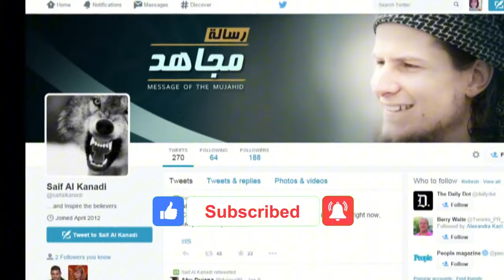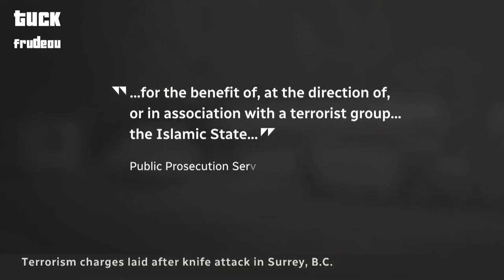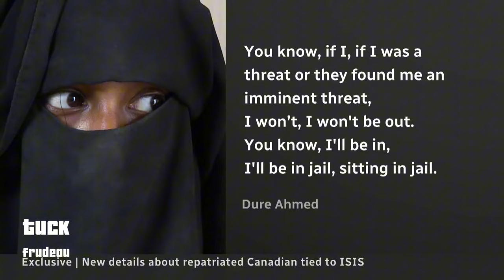Canada's Soft Approach to Terrorism: A Recipe for Disaster?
Canada has been criticized for being soft on terrorists due to its policies and approaches towards addressing terrorism, including its emphasis on rehabilitation and reintegration of terrorists, rather than strict punishment.